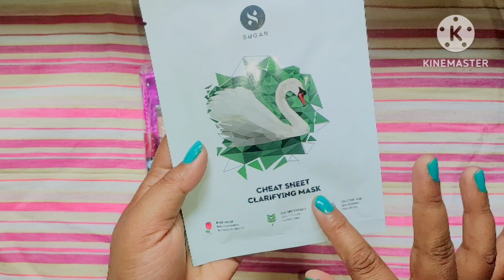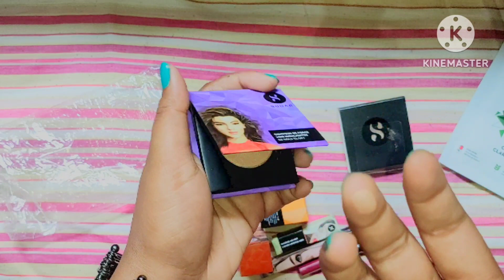Sugar cosmetics products review😘😘// sugar products unboxing❤❤ // 50 % off for new user 😘😘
Sugar cosmetics products unboxing

50% off for new user ( App only) but u have to apply referal code

Referal code -- pati2789

Sugar app link ---

Crayon lipstick --

Mini highlighter ---

Pack of 6 combo pink pouch ---

Monalisa
 From Bhadrak